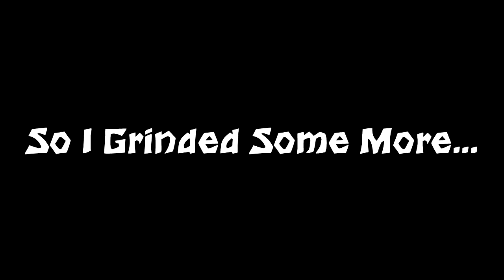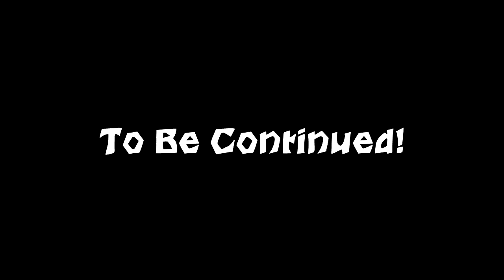I Started Playing Skyblock Again! (New Profile) I Skyblock Ep 1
I am currently aiming to get 100 subs by the end of the year!
Here is the equipment i use :
Gaming Laptop (Discontinued By Manufacturer)
Capture Card
Precision Mouse